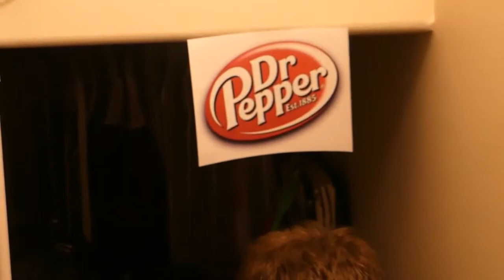Is HellTV Connected to Dr Pepper & YegsTv ? (Theory) (2017)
Hey Guys in today's vid We are taking a look at a theory About is Helltv connected to Dr Pepper & YegsTv (Helltv is a person i made up for a video)...

Original videos edited YegsTv.